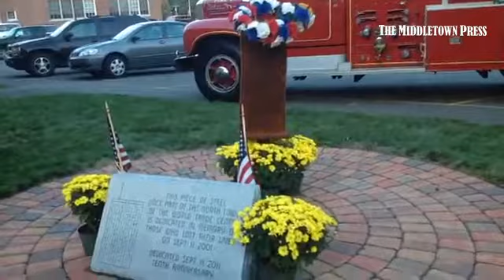Middlefield Volunteer Fire Company holds 9-11 ceremony Wednesday in Middlefield.